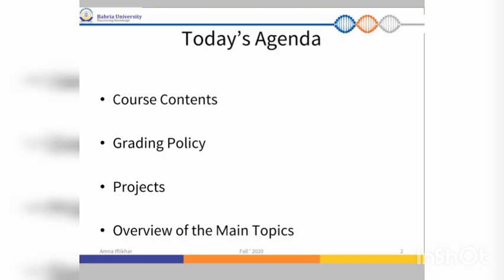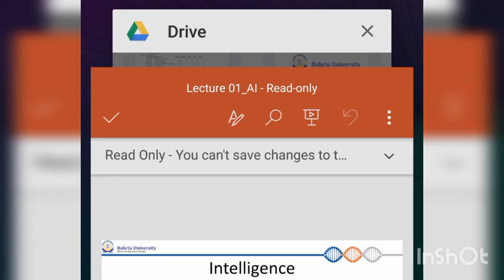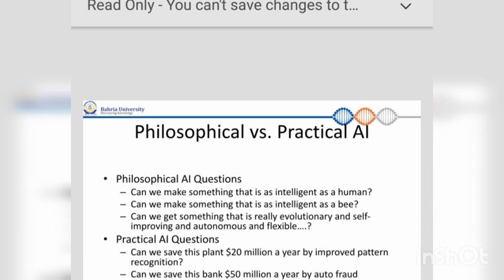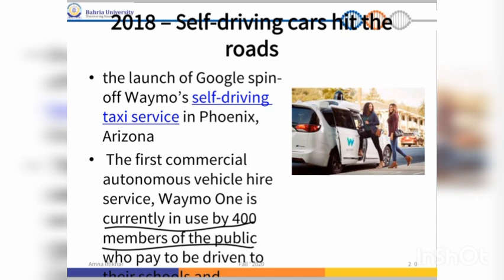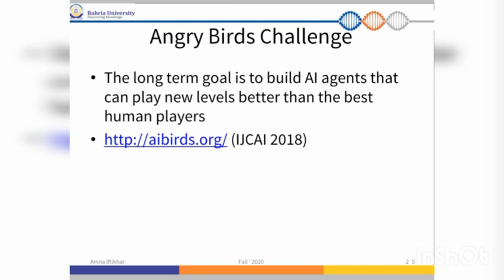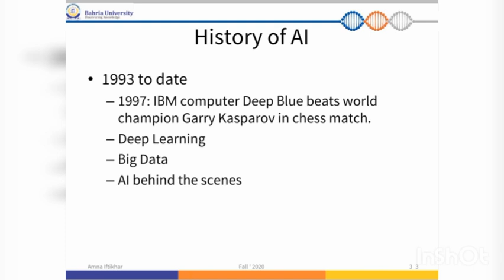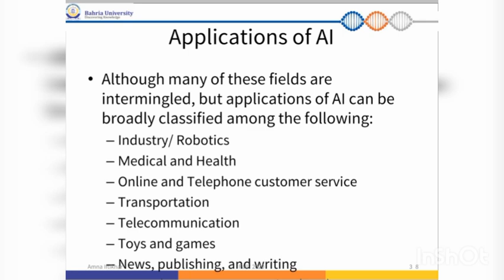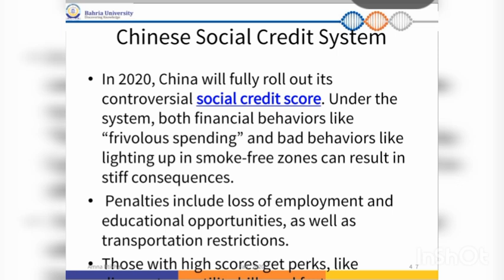Lecture 1| Introduction